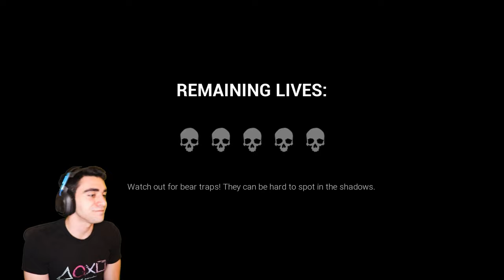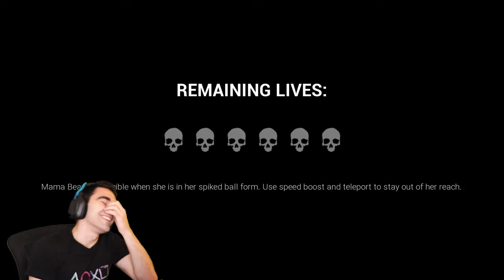MAMA BEAR AND HER BABIES ATE MY FACE FOR DINNER! - Dark Deception (Chapter 4 Ending) [BEARLY BURIED]